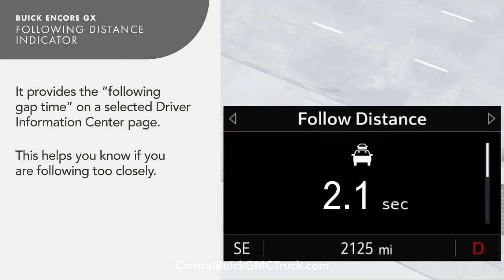How To Use Following Distance Indicator | Central Buick GMC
Buick Driver confidence provides the ultimate safety features. Learn more about the Following Distance Indicator and countless other safety features of the new Buick Encore GX.

We are a unique dealership because we can save our customers thousands by providing big city selection with hometown pricing. By keeping our overhead expenses low, we can pass on the savings to our customers and make the buying process simple because we know your time is valuable!

Our unmatched service and diverse BuickGMC inventory have set us apart as the preferred dealer in WinterHaven, Florida.

Our new model lineup includes popular SUVs & Trucks such as the envision, encore, enclave, encoregx and sierra1500, canyon sierra2500hd, yukon and yukonxl and terrain!